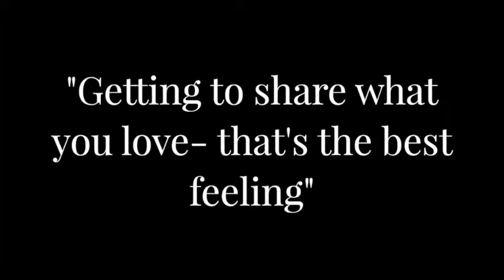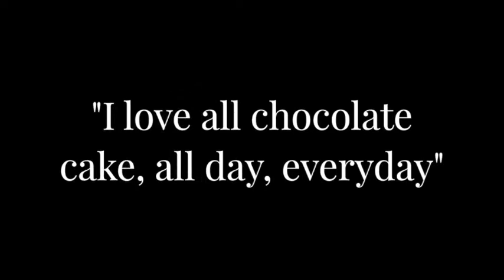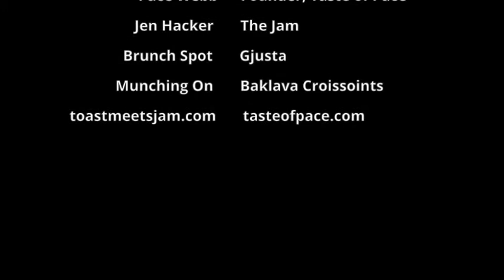How to Become a Chef | Entrepreneur Pace Webb, Taste of Pace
Entrepreneur Pace Webb, the chef & lifestyle expert behind of Taste of Pace, and I talk about the founding of her company, her evolution from chef to TV personality, and why dessert just doesn't get any better than chocolate cake.

Toast Meets Jam is an interview series featuring female founders and entrepreneurial spirits over brunch at their favorite spots. You can find more Toast Meets Jam on: